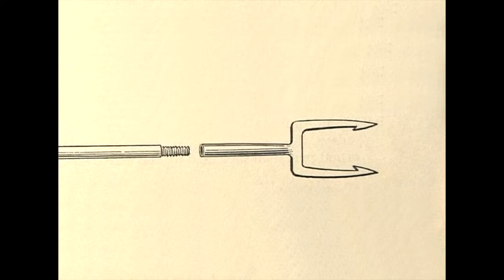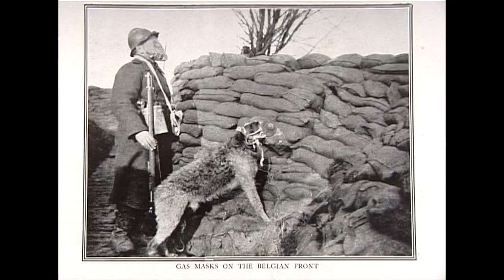Airedale Terrier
Otter drags, more Schutzhund, Search & Rescue and Agility, and detailed modern breed description.

Music written and performed by Jonathan Harvey